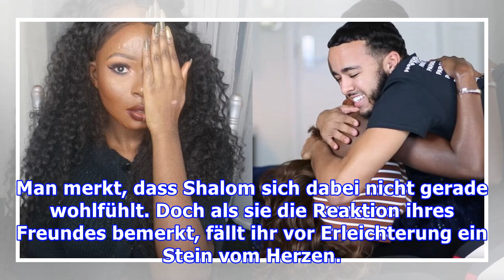Brandopfer zeigt sich Schwarm zum 1. Mal ungeschminkt.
Wenn die 22-jährige Shalom Nchom die Straßen in ihrer Wahlheimat Los Angeles entlangläuft, drehen sich viele Menschen nach der hübschen Frau um. Sie versteht etwas von Make-up, hat ein Händchen für Mode und eine durchtrainierte Figur. Doch die anerkennenden Blicke hat sich die gebürtige Nigerianerin hart erarbeiten müssen. Shalom ist gerade einmal 9 Jahre alt, als ein schlimmer Unfall ihr gesamtes...